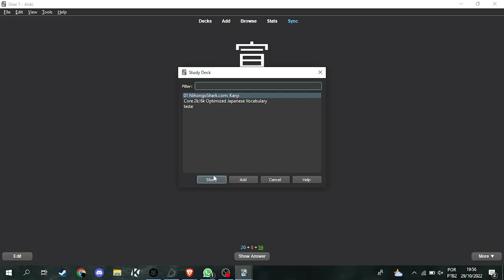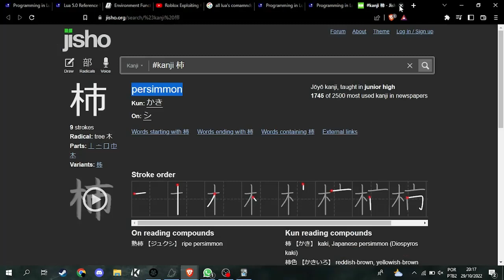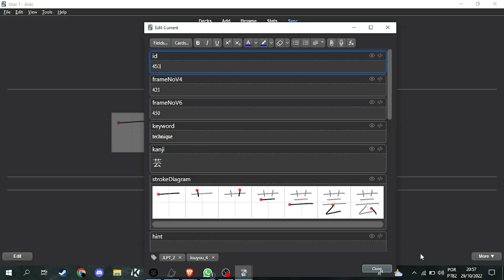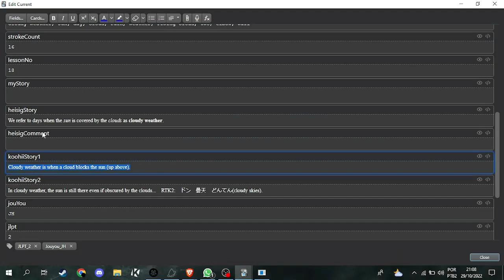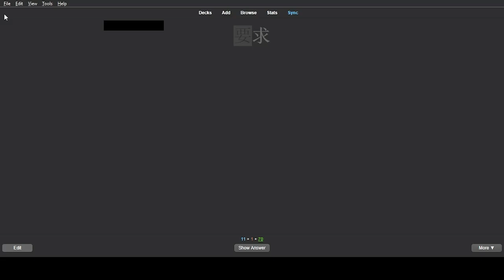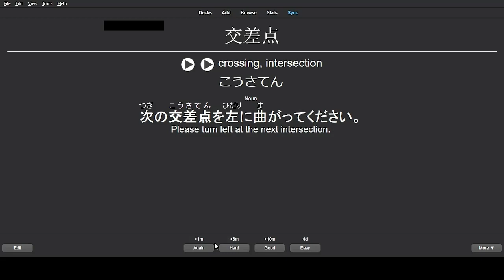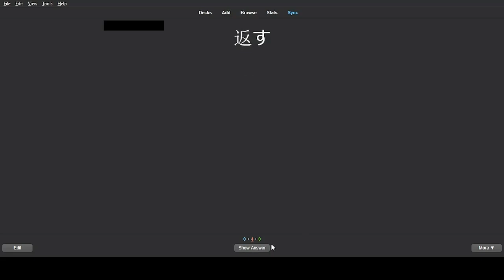Japanese Learning - Day 96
for some reason i'm having a hard time remembering 19 specific kanjis so i'll
just ignore them

k1 - 439
k2 - 642